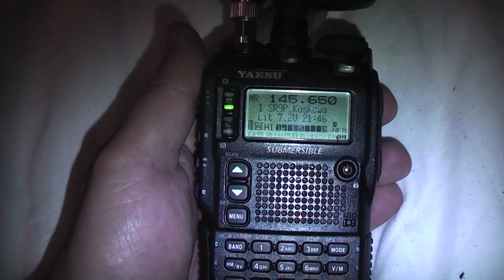SQ9RHZ/p/m z Siewierza do SR9P i dalej do KO00FF